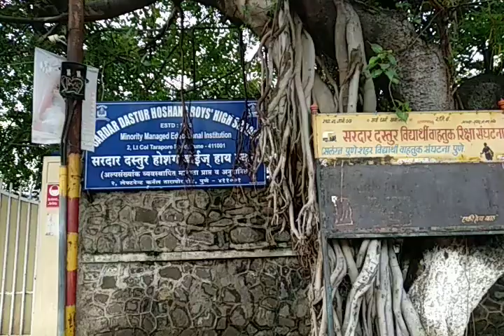Sardar Dastur Hoshang Boy'S High School, Camp-Education , Pune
Sardar Dastur Hoshang Boy'S High School, Camp-Education , Pune-1